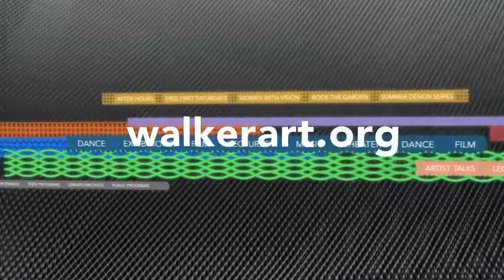Dave Douglas in Conversation with Curator Philip Bither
Trumpeter/composer Dave Douglas chats with Walker Curator Philip Bither about the Spark of Being collaboration, his current musical endeavors, and his recent workshops with the MacPhail students.